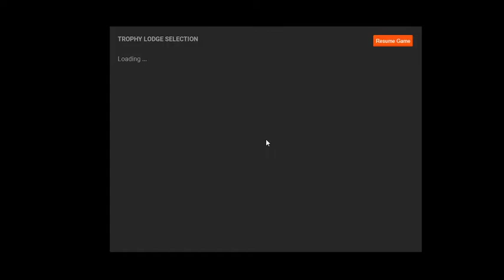Tour of My trophy Lodge. Work in progress... - The Hunter Classic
3 Black bears, 1 dall sheep, 2 feral goats, 1 feral pig, 2 turkeys, 1 coyote, 1 whitetail, 1 ibex. I dont have ems or gms for taxidermy coz i still need a lot of equipment and weapons. So its slowly but surely coming along.